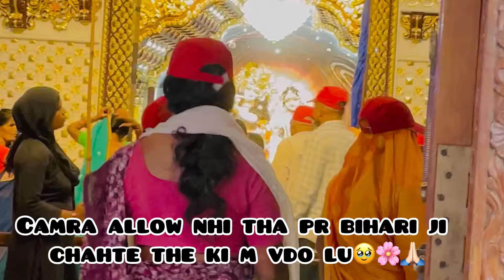Vrindavan vlog❤️🙏🏻/ Family trip/ kuku ka dhamal😂/ Bihari g ka chamatkar🤩✨ @sweetukvlogs❤️